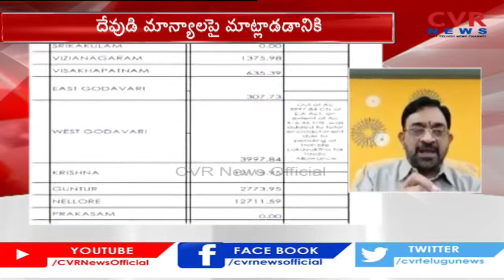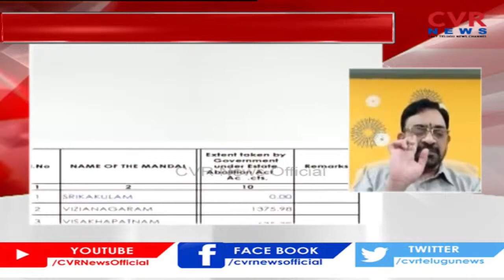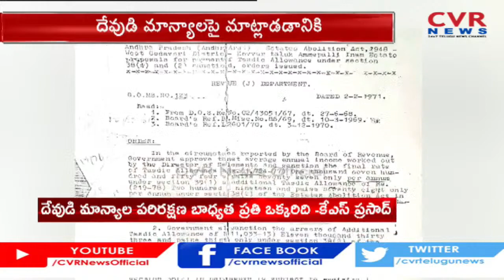ఆలయ భూముల అన్యాక్రాంతం.. రాజకీయ నాయకుల అండతో జరుగుతుందా..? | Open Debate | CVR News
దేముడి మాన్యాలతో సర్కారీ మాయలు,... | OpenDebate with Vasudevan | CVR News Live